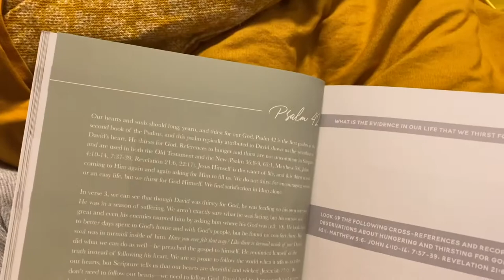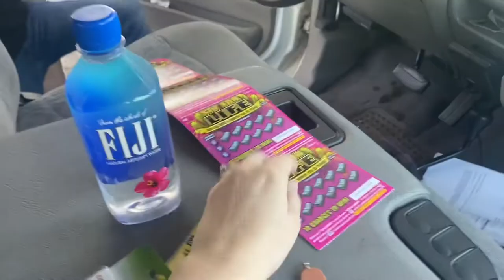Piercings, Wedding Dress Shopping & Yard Sale | Weekly Keepsakes Vol.3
I’m so glad you’re here! This week my sister Olivia was with us for a few days! We went on walks, ate good food and might have done some piercings at home. I also went wedding dress shopping with my best friend since fifth grade and we had a yard sale!